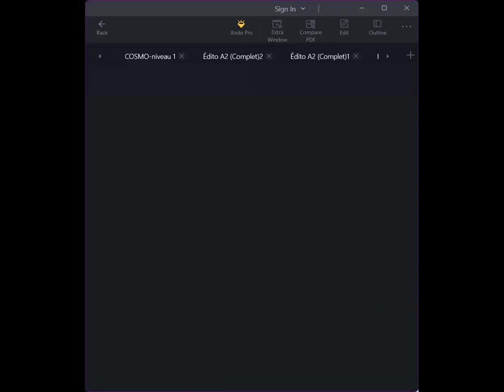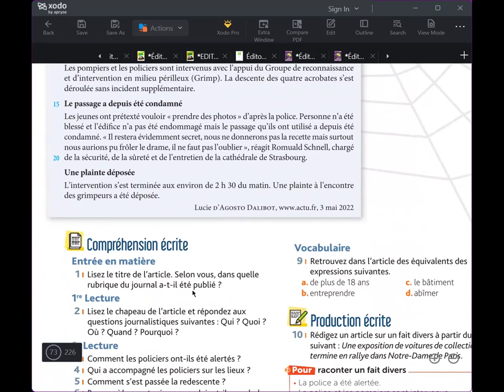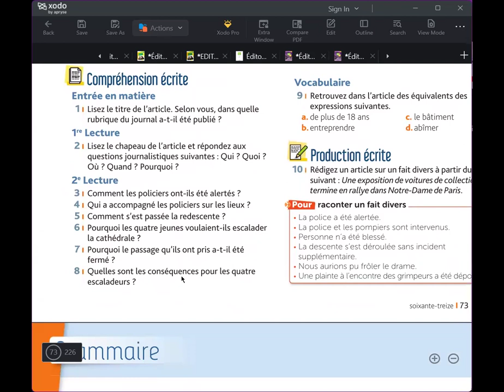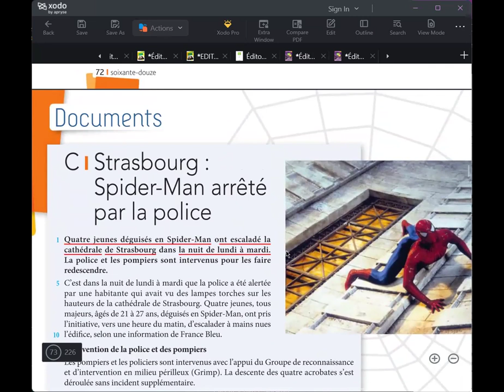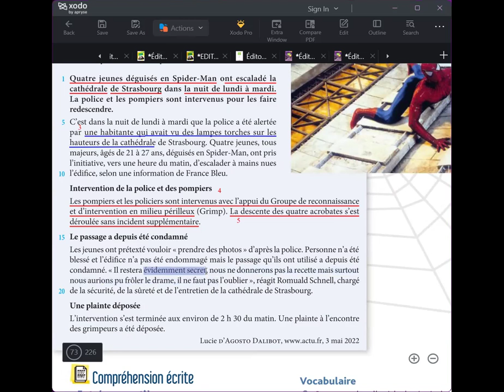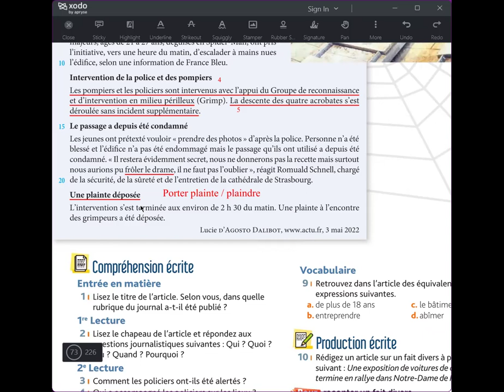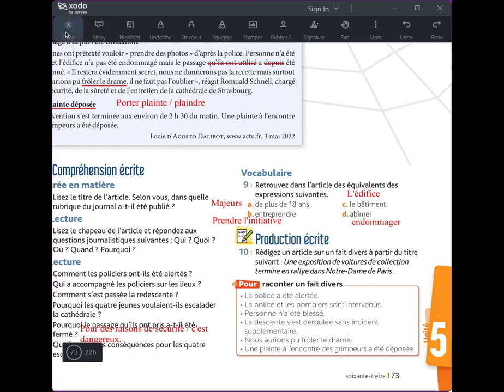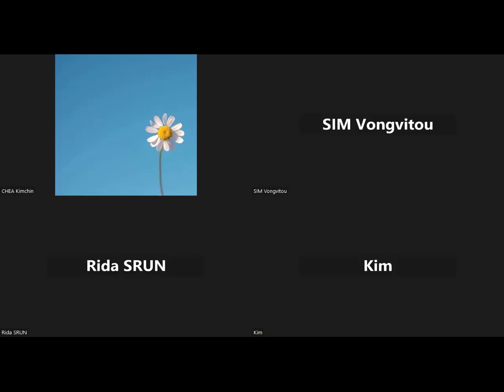B1.4 Séance 16 (1h30)